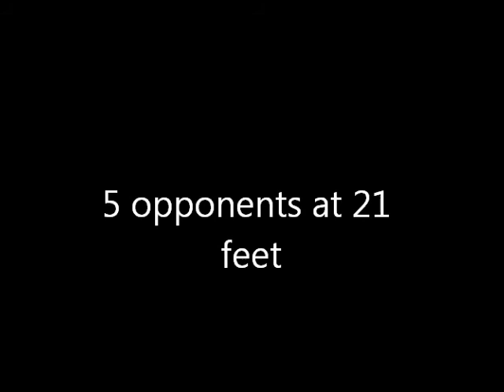21 foot rule vs. 5 opponents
The master slays 5 opponents at 21 feet with handcuffs and a katana.. and a really cool bandana. There can be only one.